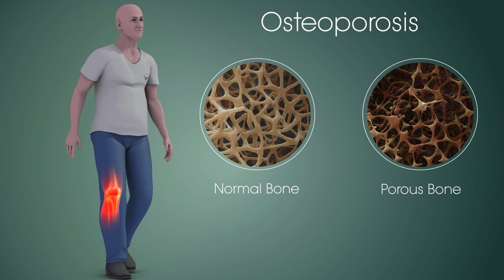The Triad Of Addiction (Nicotine, WEED, Energy drinks)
Nicotine, weed, and energy drinks are all valid addictions for people. In this brief video, Dr. Frank the founder of Addiction Mindset recovery coaching explains his personal health struggles with nicotine addiction, weed addiction, and energy drink addiction. Dr. Frank goes in depth about how the combination of nicotine, weed, and energy drinks impacted his health and the events that lead to his own addiction recovery journey.

If you are getting ready to quit smoking for the new year or are quitting weed, or want to quit drinking caffeine be sure to check out the AddictionMindset recovery coaching links below.

Sobriety Planner to quit vaping and quitting weed:

Clear Lungs:

The Easy Way To Quit Smoking: Allen Carr

Here at Addiction Mindset Recovery Coaching we help people quit nicotine, THC, energy drinks and adult media content which can lead to better mental health.